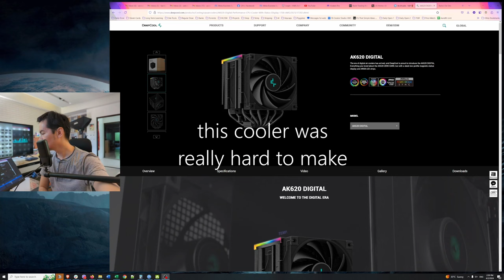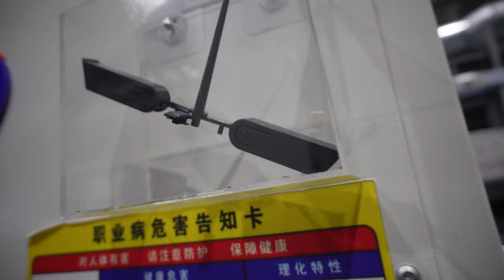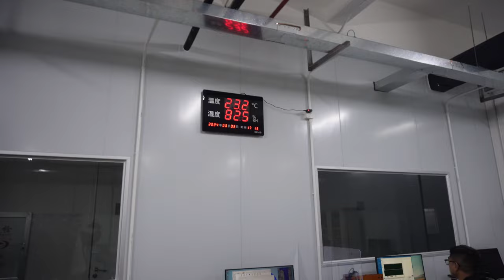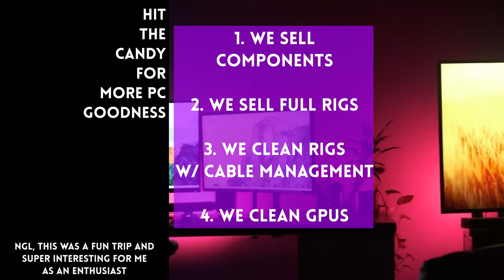They let me go anywhere (and touch anything) 👀 All Access Deepcool Factory Tour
Deepcool's BEST AIO

0:00 For RMA blame me
0:29 Safety first
1:19 Blowing my mind right now
2:00 Chopping aluminum
2:08 Pounding
2:15 Slicing aluminum
2:38 Stamping
3:17 Plastic moulding
3:46 Doing my part
3:59 Attention to detail
4:42 Wiring up
5:50 Decibel room
6:33 Aios
7:18 Stress tests
7:42 Give your component some love

Episode 450x21x24 - Deepcool Factory Tour